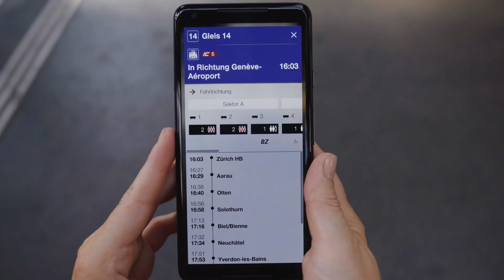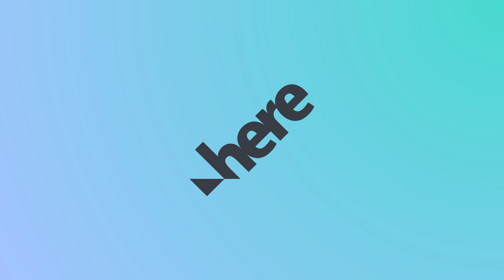Inside Zurich’s central train station with AR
Imagine never getting lost in a train station again. Swiss railway operator SBB CFF FFS explains how AR-based navigation takes away the stress of train travels.